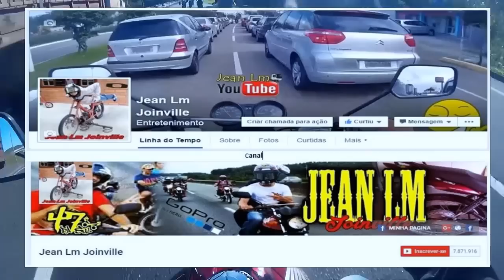🔴 10º ROLEZÃO | 2ª EDIÇÃO PARA SERRA DONA FRANCISCA | PARTE 1 | éNois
Salve Rapaziada!

📞 CONTATOS DOS APOIADORES DO CANAL:
Bressanini Adesivos:   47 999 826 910 Matheus
Baterville Baterias:       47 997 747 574  Everton
Beto Motos Mecânica: 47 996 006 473 Vinicius
Impacto Suspensões:   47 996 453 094 Rafael
José do Cromo:             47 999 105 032 José
Oscar Pinturas moto:   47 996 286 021 Oscar
STI Computadores:      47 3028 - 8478
WMS Escapamentos:  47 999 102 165 William
🔴 PARA PRECINHOS MELHORES USE A FRASE: 🔴
"VIM PELO JEAN LM".

- Link Episodio 4 - Cromo das peças passo a passo.
- Link Episodio 5 - Resultado Final

éNois JeanLm Joinville..